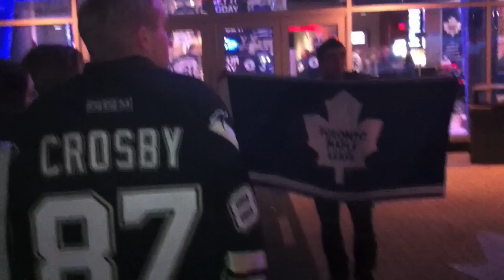MikkeyTMondayz - Ep.8 - Sick/ Best Leafs Fan Ever/ LFMG Freestyle